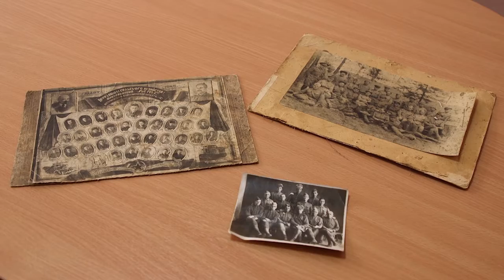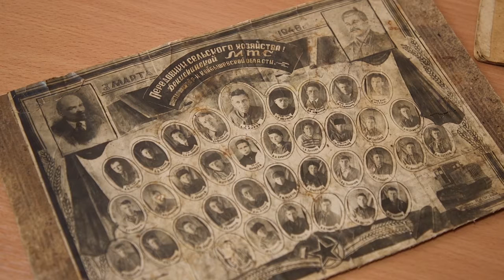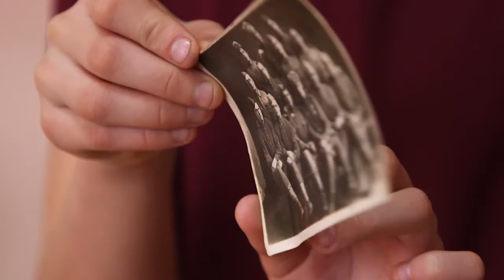ВЫСТАВКА ПОБЕДЫ | Фото прадедушки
Несколько старых фотографий военных и послевоенных лет. Их в семье ученицы 4 класса 8-й петрозаводской школы Дарины Наумовой сохранили родители.
Об этом - в очередном выпуске программы «Выставка Победы».